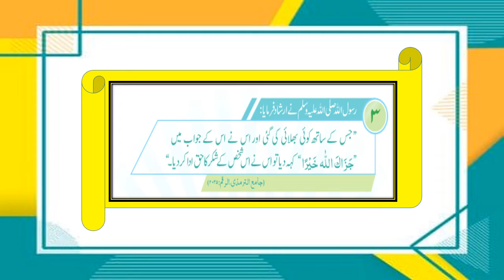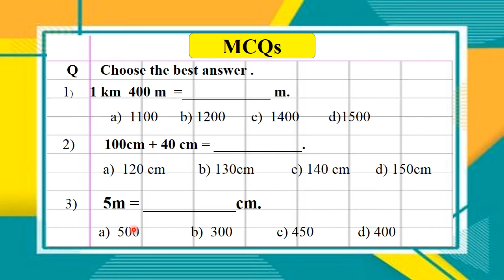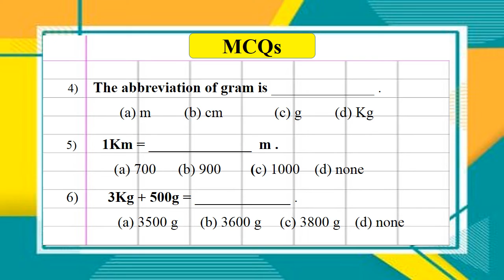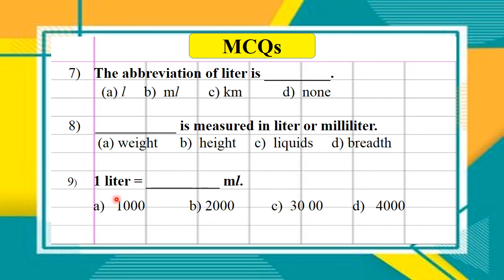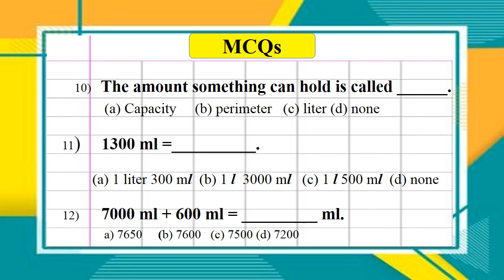Multiple Choice Questions MCQs Lecture # 6 Video